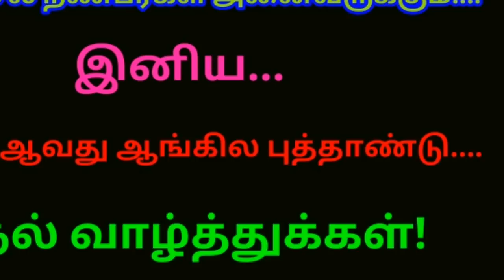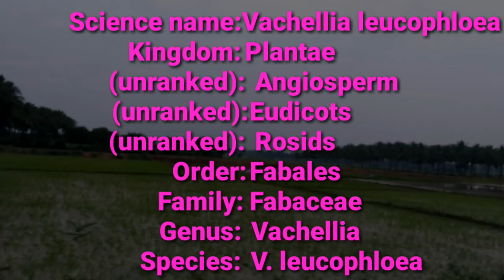வெள்ளை வேல மரம்|vellai velam tree|Vachellia leucophloea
வெள்வேல மரத்தின் அமைப்பு வகைகள் மற்றும் பயன்கள் பற்றி அலசப்பட்டுள்ளது.